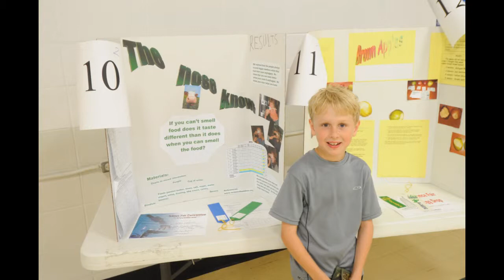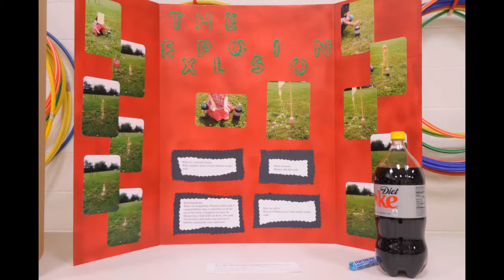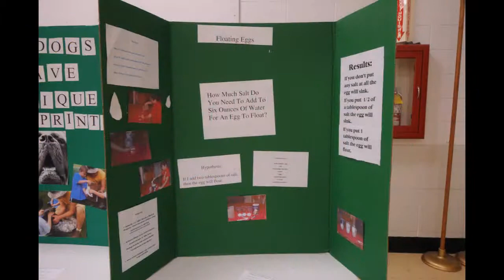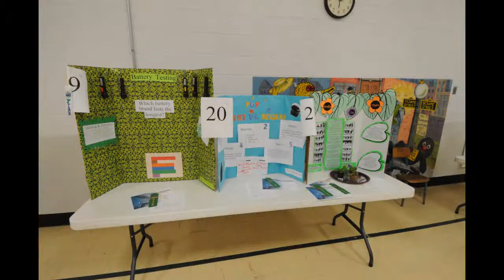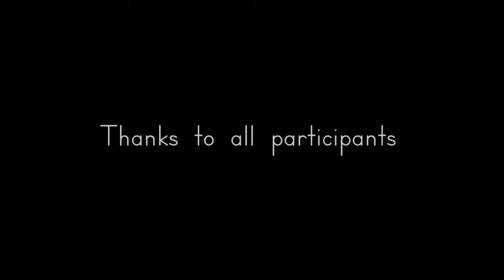Science Fair at VEG Elementary School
Science Fair held at VEG Elementary School